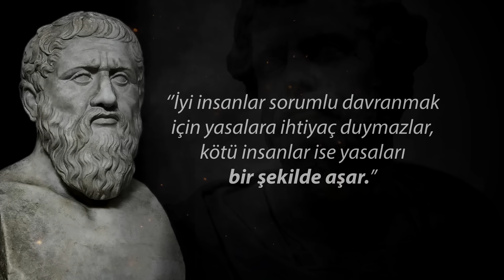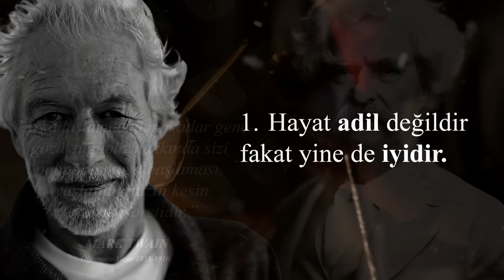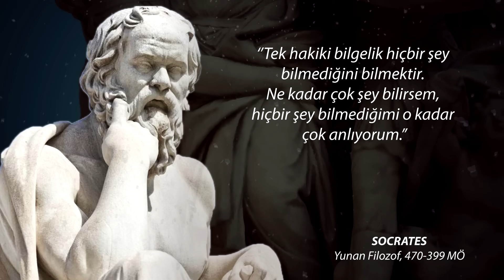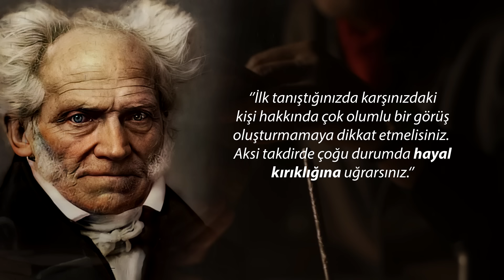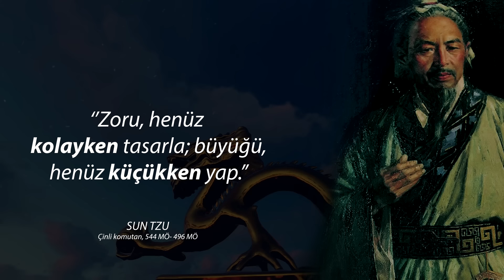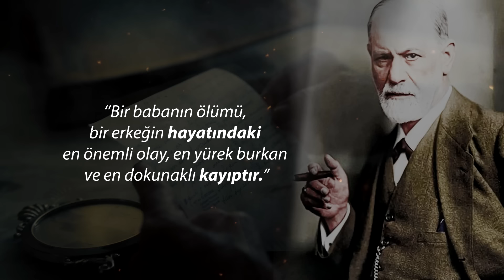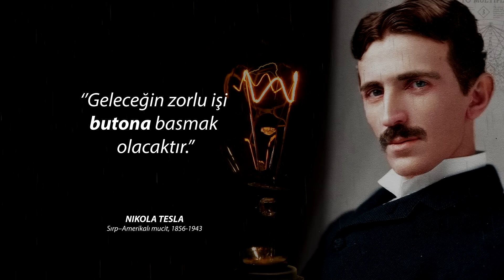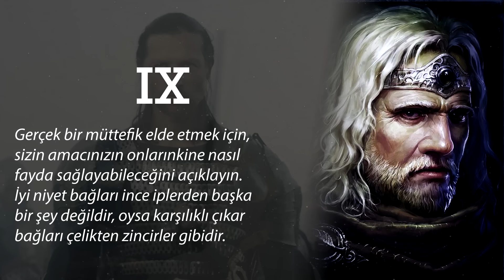Her Biri Sizi Düşünmeye İtecek 555 Bilgelik Alıntısı | Hayat Değiştiren Sözler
Her Biri Sizi Düşünmeye İtecek 555 Bilgelik Alıntısı | Hayat Değiştiren Sözler Kişisel Gelişim Okulu Motivasyon Videoları

Hayata dair söylenmiş en değerli sözlerden derlenme 555 adet alıntıyı bu videoda sizlerle paylaştık. Bu sözler yıllar önce yaşamış filozoflar, yazarlar, komutanlar, krallar tarafından söylenmiş ve her biri yaşanmışlık ayrıca deneyim içeren sözlerdir. Bu alıntıların her biri sizi hayata dair düşünmeye itecek olan alıntılardır. Yaklaşık 1.5 saat olan bu sözleri bir kulaklık takarak gün içinde dinlemeniz tavsiye edilir. Ayırdığınız zamana kesinlikle değecektir. İyi seyirler...

Seslendiren: Uğur Taşdemir
Uğur Taşdemir YouTube Kanalı:

(Bu linkten aldığınız kitaplardan bana bir komisyon oranı verilir. Bunun farkında olmanız da dürüstlük açısından fayda var.)

Video içerisinde kullanılan materyaller stok videoları hizmeti veren web siteleriden kullanılmış, arka plandaki müzik adımıza kullanım için lisanslanmıştır.